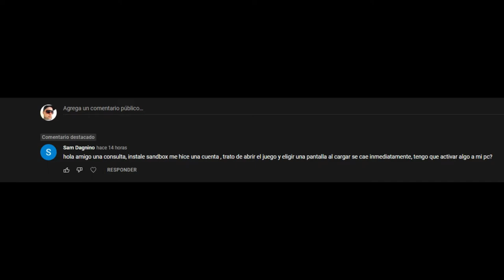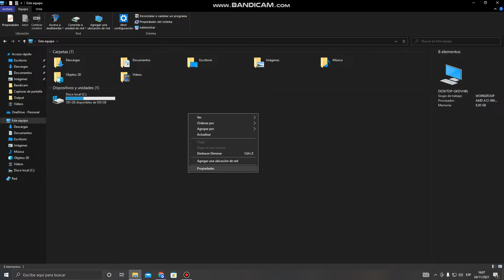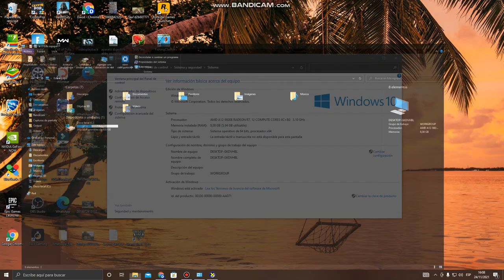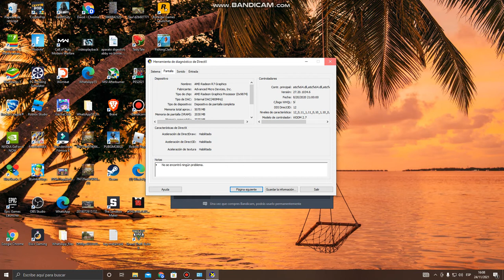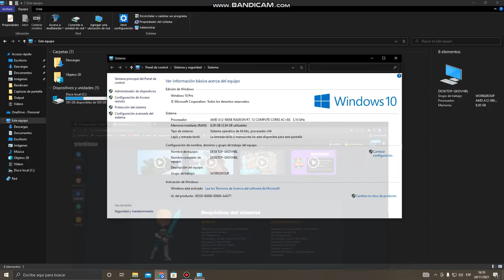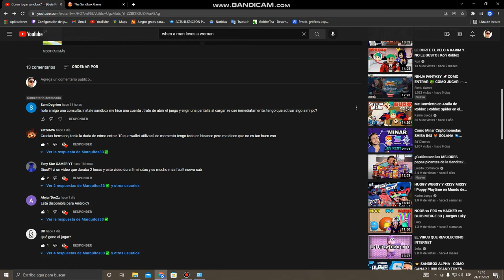Requisitos minimos y recomendados para Sandbox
EN este sencillo video hablo de los requisitos minimos y recomendados  para jugar en sandbox game maker.
MÍNIMO:
SO: Windows 7
Procesador: doble núcleo de 2 GHz
Memoria: 4 GB de RAM
Gráficos: 512 MB de VRAM
DirectX: versión 11
Almacenamiento: 2 GB de espacio disponible

RECOMENDADO:
SO: Windows 10
Procesador: Quad Core 3GHz
Memoria: 8 GB de RAM
Gráficos: 2GB VRAM
DirectX: versión 11